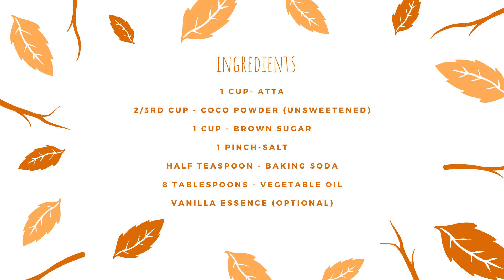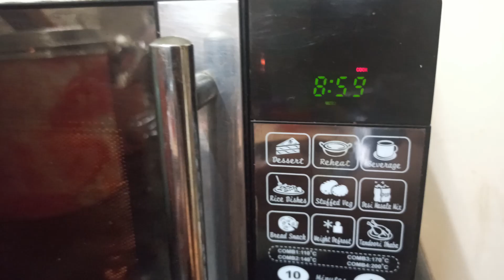Vegan Diwali Sweet | Vegan Brownies | Easy and Quick Recipe | Pick up limes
Vannakam Makkale!!

Today's 7Days7Youtubers Challenge is inspired by Pick up Limes! Watch the video to know how to make simple and tasty vegan brownies for this festival season!

Love,
Tang